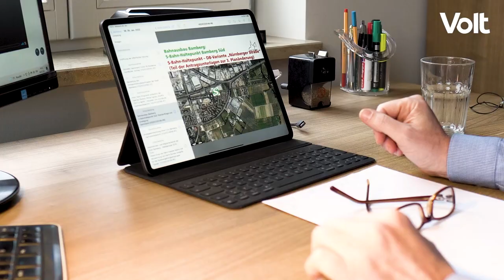Wie Volt den Stadtrat digitalisiert hat - Mit Hans-Günter Brünker aus Bamberg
Heute erzählt uns Hans-Günter Brünker etwas über seine Arbeit im Stadtrat von Bamberg.

Volt Deutschland | Volt Europa
progressiv.
pragmatisch.
paneuropäisch.